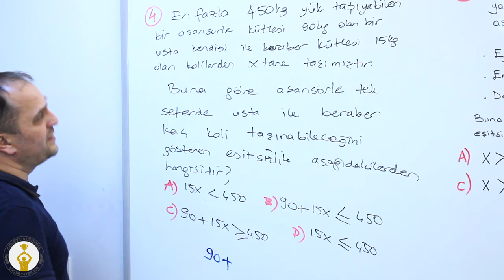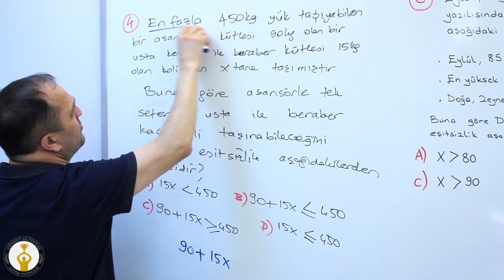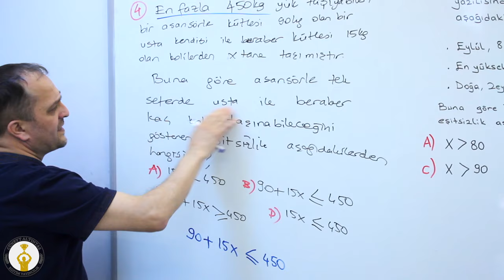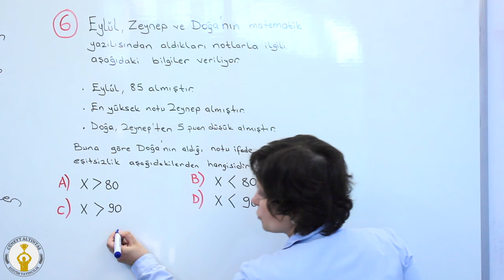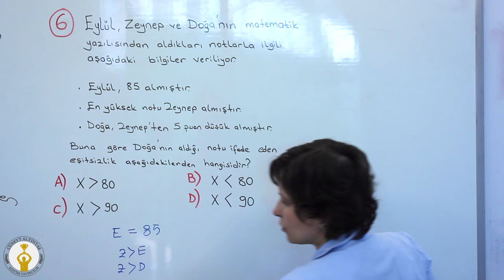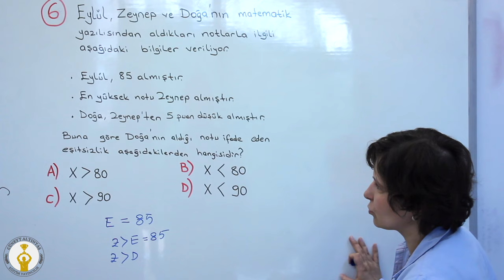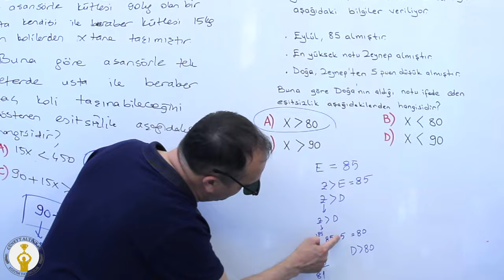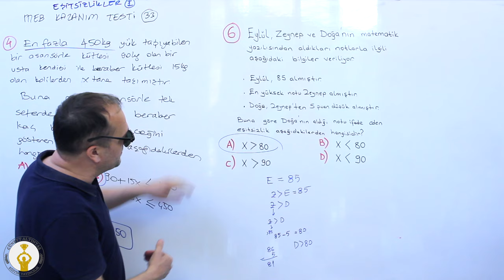LGS - MEB Kazanım Testi 33 Zor Sorular